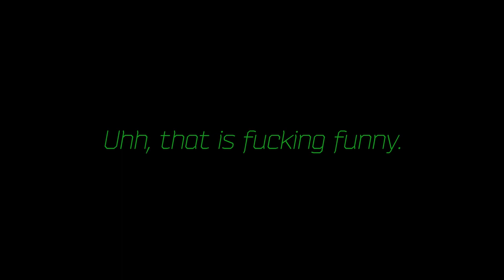7 Days of Tarkov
Start of Wipe: 12 December 2021
End of Wipe: 29 June 2022